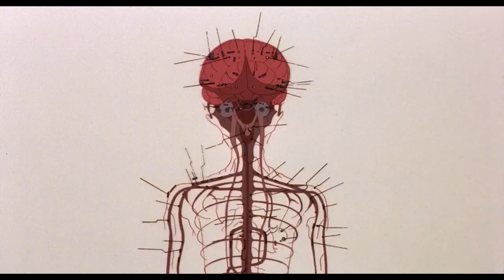Wonder of Akira (アキラ)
The best scenes of “Akira”.
(“アキラ” Japanese title)
Here, a little editing of this fantastic Japanese animation movie of KATSUHIRO OTOMO.
With the beautiful music of BOLTED REDEMPTION and SHOJI YAMASHIRO.

❤️ Thanks.

00:00 Restart

Screenplay by KATSUHIRO OTOMO and IZO HASHIMOTO
Cinematography by KATSUJI MISAWA
Edited by TAKESHI SEYAMA

"2019. 31 years after being destroyed during World War 3, Tokyo (Now 'Neo-Tokyo') has been rebuilt and is a thriving metropolis. Shotaro Kaneda is the leader of a biker gang. His friend Tetsuo is injured in an accident and taken to a top-secret government facility. He develops telekinetic powers but decides to use them for evil rather than good. He has the same powers as Akira, the force that destroyed Tokyo in 1988, and now it appears that history will repeat itself.”